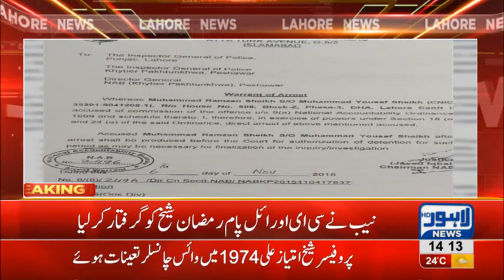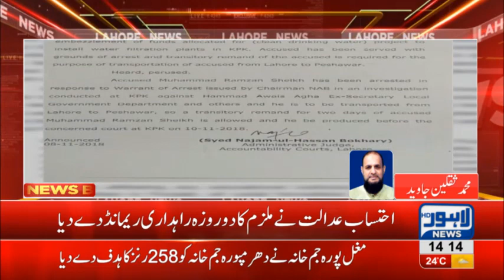NAB arrests CEO Royal Palm in corruption case